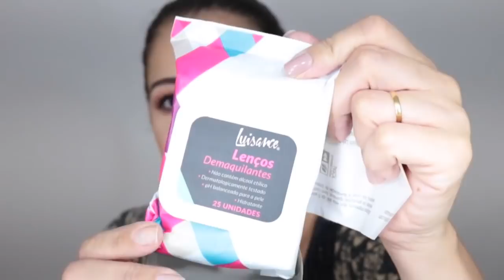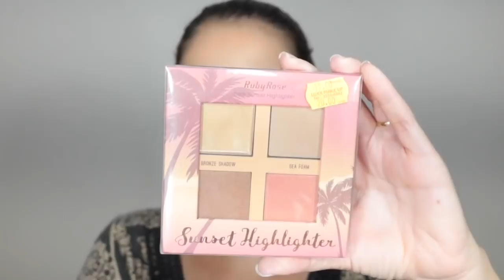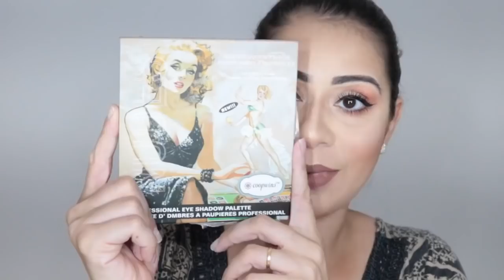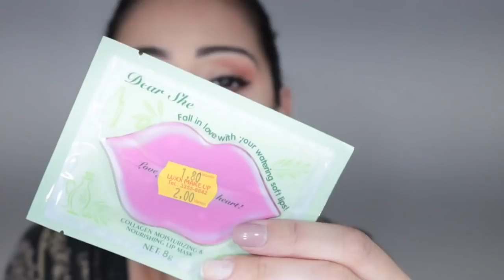COMPRINHAS de MAKE MERCADÃO DE MADUREIRA -DEZEMBRO